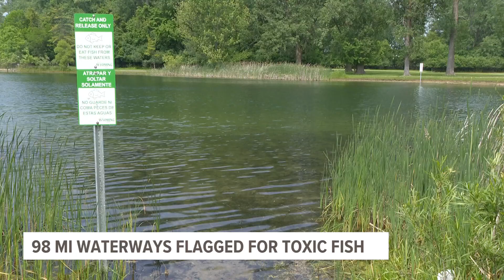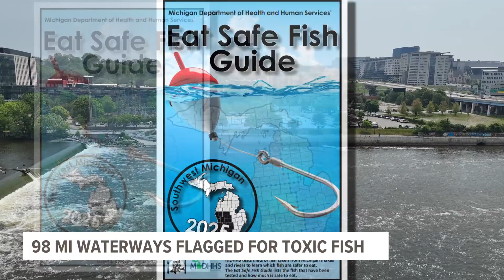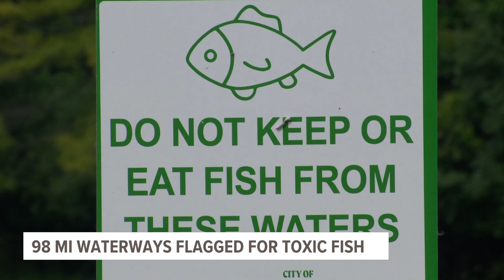Increase in Michigan’s ‘do not eat’ fish advisories as new data comes out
Michigan's DNR expands "Eat Safe Fish" guide, now listing 98 waterways with at least one species of fish considered unsafe due to PFOS contamination.